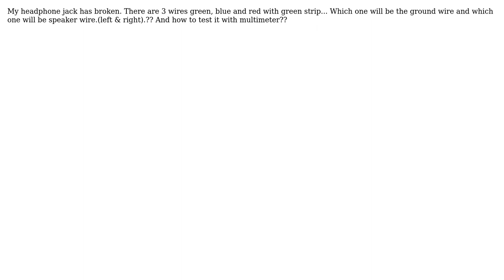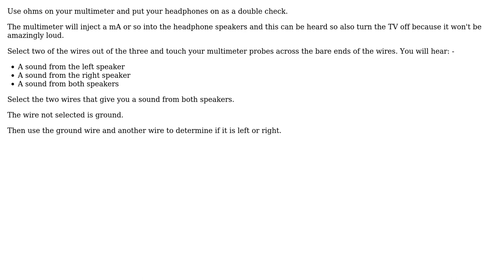Electronics: How to connection of audio jack of headphone?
With thanks & praise to God, and with thanks to the many people who have made this project possible! | Content (except music & images) licensed under CC BY-SA | Music | Images & others | With thanks to user HUSNAIN MUZAHIR user Andy aka and the Stack Exchange Network Trademarks are property of their respective owners. You are responsible for your own actions.